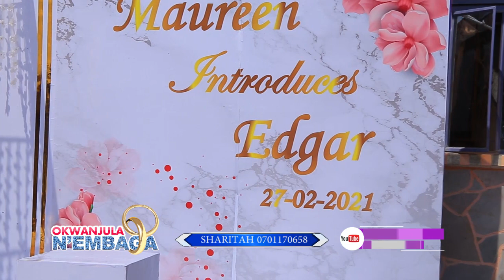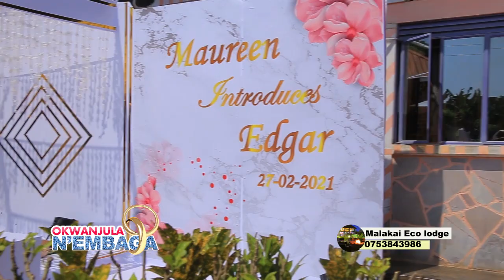OKWANJULA N'EMBAGA -Maureen and Edgar